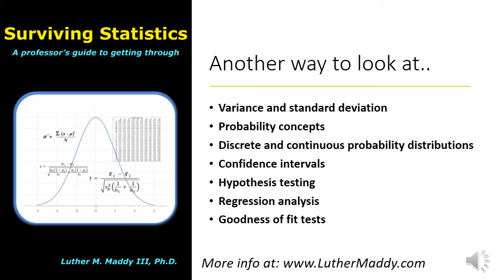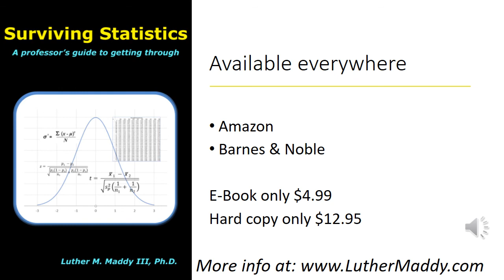Surviving Statistics: A professor's guide to getting through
Introduction of an e-book and printed resource to help everyone better understand statistics.

You can also view YouTube videos for each chapter of this text on Luther's Statistics channel.

These videos begin with "Surviving Statistics".

The text of this book and other resources are available for free

You can purchase a printed copy of Surviving Statistics